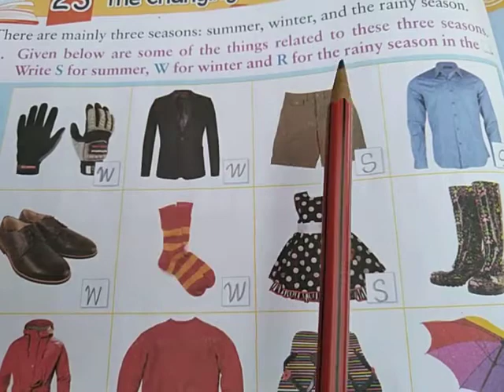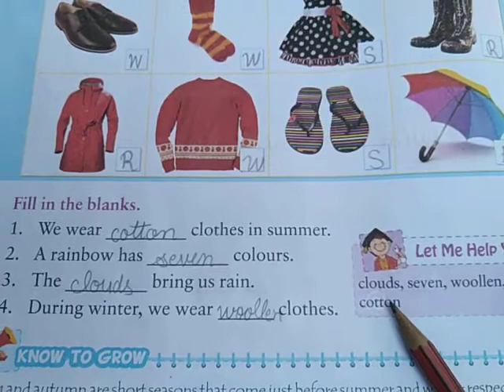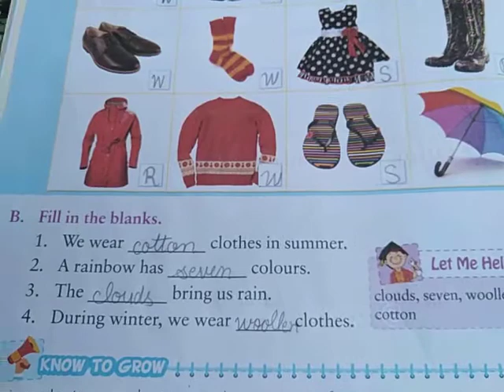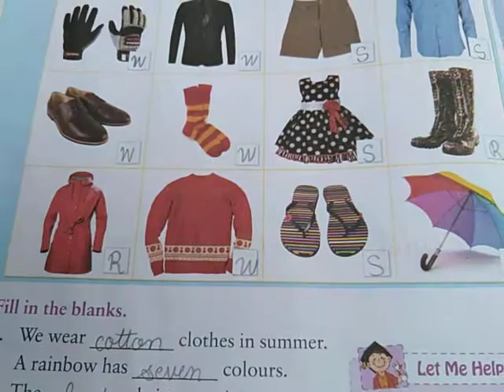Class 2 GK 2711